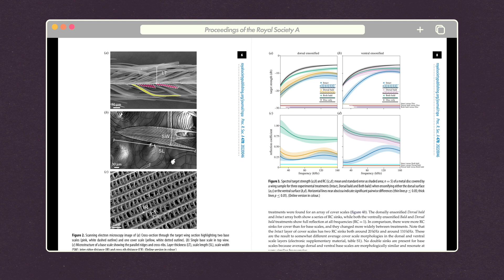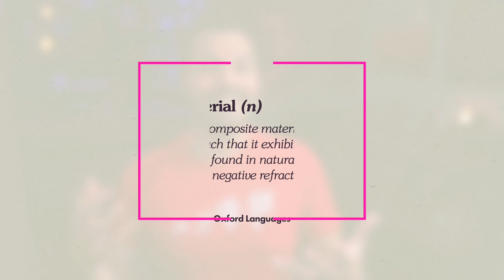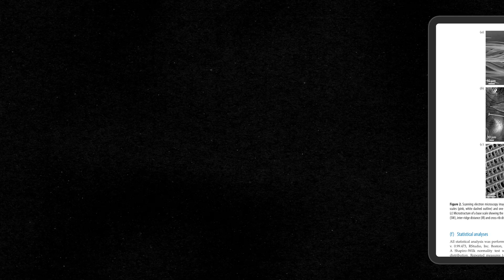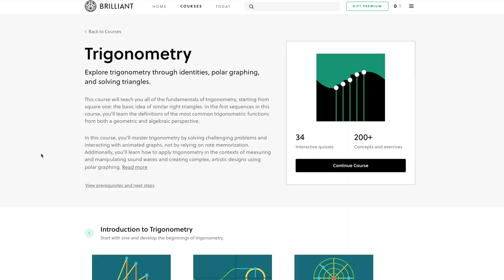Why don't other animals do this?!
Bats & moths have been locked in a SonicArmsRace for millions of years, creating something superior to anything humans have yet invented. ✨ Brilliant is a simple way to learn the principles of math & science! Try Brilliant and support making more of this show
👇👇👇 S   O   U   R   C   E   S      &      M   O   R   E 👇👇👇

Welcome to the description. I'm happy you're here.

👂👂👂   A   U   D   I   O      N   O   T   E   👂👂👂
If you hit the Gear (⚙️) you can select Audio Track 🎶 and hear this video in US English (English) or a Descriptive Audio track, dubbed into US Spanish (Español) or Brazilian Portuguese (Português)! This video has been dubbed using an artificial voice to increase accessibility.

*Every new patron causes a litany of excited squeals.*

🔄 SHARE: Shares make a HUGE difference to the growth of a channel and don't cost anything.

0:00 Good video is good audio
1:36 65 million years before this video
2:30 Top Gun: Mothrick
2:58 The Sonic Arms Race
4:09 Sound-abosrbing scales
04:29 WTF is a metamaterial?
4:42 Graphene has entered the chat*
5:00 🤩 The Moth's Amazing Metamaterial
5:31 How acoutsic metamaterial works (we think)
5:56 we are so far behind
6:50 A BUT THATS NOT ALLLLLL!
7:32 Musings about other species
11:24 The End?

📙📙📙   B   L   U   R   B   📙📙📙
Bats & moths have been locked in a SonicArmsRace for millions of years, and their evolution may help us create sound-absorbing materials superior to anything humans have invented today. Bats evolved echolocation in order to better hunt moths (their prey). In response, certain species of moth evolved ways to absorb or reflect the echolocation squeaks of the bats. After millions of years of evolution pressure, some moths can absorb broad frequencies of sound with an efficiency only seen in advanced engineered metamaterials. What does this mean for us? Someday, we humans may learn to copy the moth's evolutionary advantages and absorb broadband sound using paper-thin technologies that simply wouldn't exist otherwise!

Each scale absorbs sound at the frequency of its main resonance modes [21]. When numerous scales of differing size and therefore resonant frequencies cover the membrane, the result is broadband acoustic absorption in the deep-subwavelength regime

Bats and moths are embroiled in an evolutionary arms race. Using ultrasonic biosonar, bats detect their insect prey, which in turn deploy diverse strategies to avoid predation. Here, we show that some moth species evolved wings covered with a canopy of scales that reduces ultrasonic echoes. Our empirical and mathematical analysis together show that moth wings exhibit key features of a desirable technological acoustic metamaterial. This work enriches our understanding of the structural and functional complexity of lepidopteran wings and reveals enticing new ways to design, using bioinspired metamaterial properties, high-performance acoustic panels and noise mitigation devices.

Ultrasonic predator–prey interactions in water–convergent evolution with insects and bats in air?
The ultrasound sensitive ears in combination with sudden evasive maneuvers mitigate predation risk from echolocating bats, increasing the insect's chance of survival by at least 40% (Surlykke et al., 1999). Some bats have lowered the intensity of their calls by 20–40 dB, apparently as a counterstrategy against the ultrasound sensitive ears (Goerlitz et al., 2010). While other bats echolocate at frequencies outside the best hearing range of moths